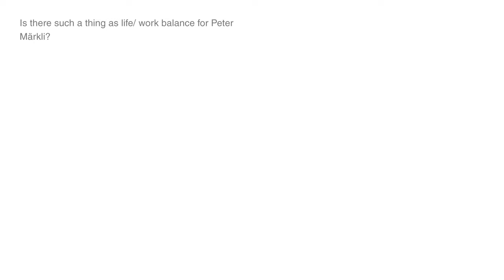Peter Märkli on Mies van der Rohe and Adolf Loos / Series of questions by Studio Alternativi 5/5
Interview with Swiss architect Peter Märkli for Studio Alternativi -
Israeli community of architects and designers (25/9/19, Studio Märkli, Zurich)

Interview:
Igor Grushko, Edward Grushko, Anais Simaan

Editing:
May Tsoar, Igor Grushko

Special thanks to Anastasia Vaynberg, Studio Märkli